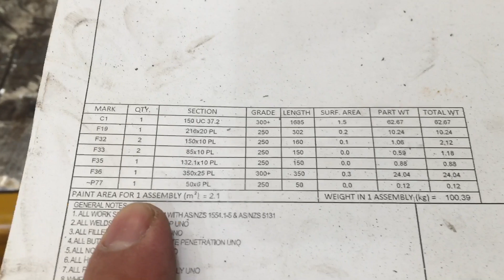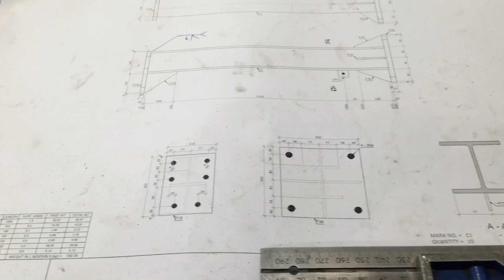Welder Fabricator in South Australia 🇦🇺